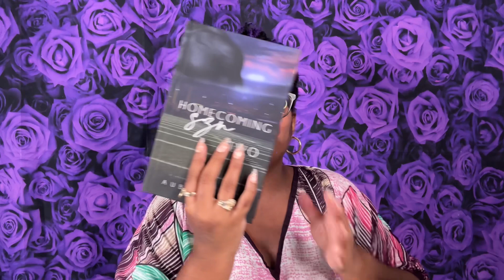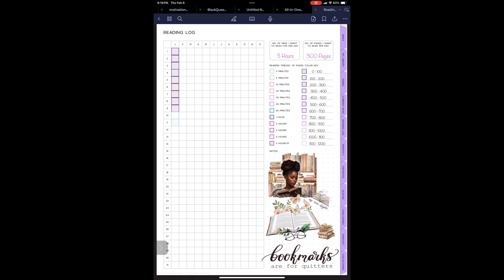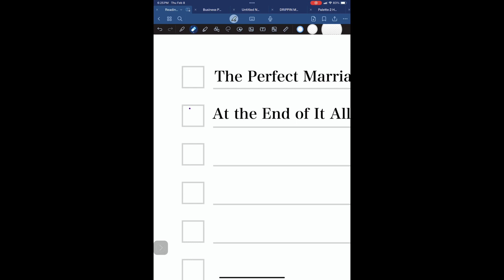Navigating Life’s Journey: Facing Physical Disabilities and Goals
Join me as I bare my complex emotions and challenges when I face set backs due to my physical disability.